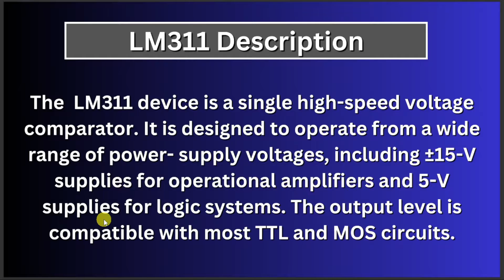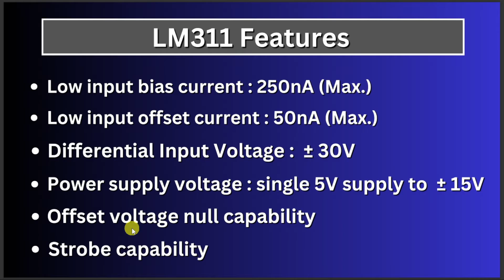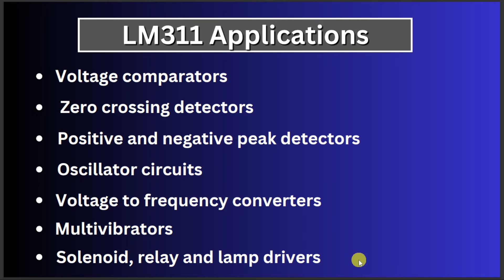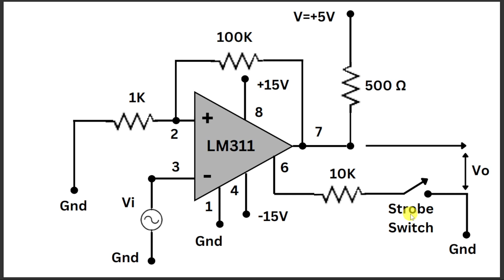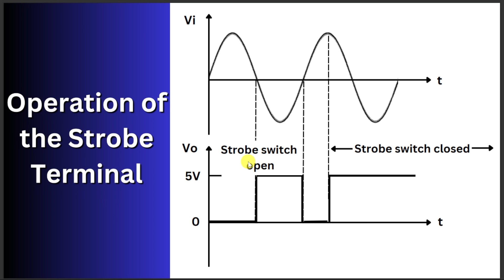LM311 Comparator Explained | How It Works & Key Features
The LM311 is a versatile voltage comparator integrated circuit (IC) commonly used in electronic circuits for its high-speed performance and precise voltage comparisons. Manufactured by various semiconductor companies,the LM311 features a single comparator with differential inputs and an open-collector output, making it compatible with a wide range of applications.

With its ability to compare two input voltage levels and provide a digital output based on their relative magnitudes, the LM311 finds extensive use in voltage monitoring, waveform shaping, signal conditioning, and threshold detection circuits. Its high input impedance and low output  saturation voltage make it suitable for both analog and digital systems.

The LM311 operates over a wide range of supply voltages and temperatures, enhancing its reliability in diverse environments. Its simple yet robust design, coupled with low power consumption, makes it a popular choice for battery-powered devices and portable electronics. Whether used in industrial control systems, automotive applications, or consumer electronics, the LM311 remains a fundamental component in electronic design,facilitating precise voltage comparisons for optimal system performance.

Chapters:

0:00 - Intro
0:10 - Description of LM311
0:32 - LM311 Pin Configuration
1:10 - LM311 Features
1:45 - LM311 Applications
2:13 - Zero Crossing Detector Circuit Operation
4:08 - Zero Crossing Detector Waveforms